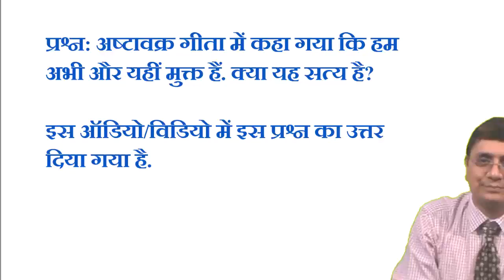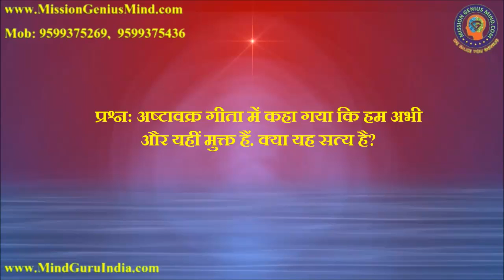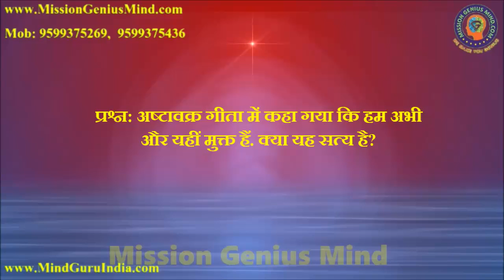अष्टावक्र गीता में कहा गया कि आप अभी और यहीं मुक्त हो, इसका क्या अर्थ है Ashtavakra Gita hindi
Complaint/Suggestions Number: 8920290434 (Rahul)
Free Counselling Numbers:  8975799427, 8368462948, 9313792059

Daily Free Meditation Timing's by Sanjiv Malik ji
Meditation Time Slot 1:
3:30 - 4:30 AM IST Daily
Meditation Time Slot 2:
4:30 - 5:30 AM IST Daily
Meditation Time Slot 3:
17:00 - 18:00 PM IST Daily

Passcode: ssdn